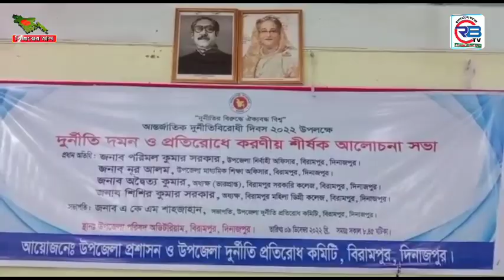বিরামপুরে আন্তর্জাতিক দুর্নীতি প্রতিরোধ দিবস পালিত।